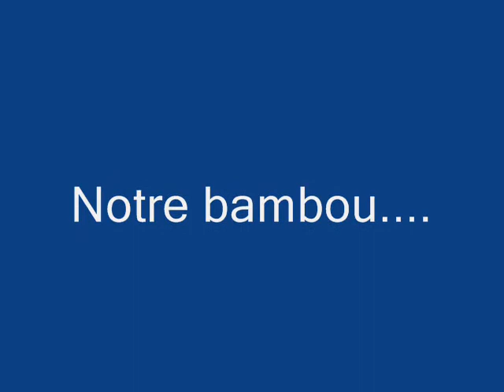bambou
notre chienne soit disant "dangereuse". bambou 1ans et demi